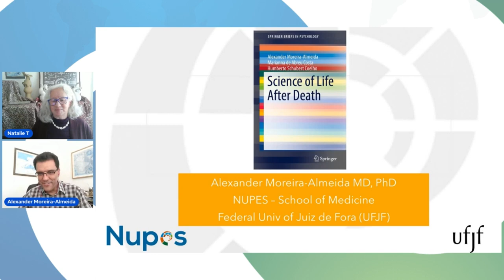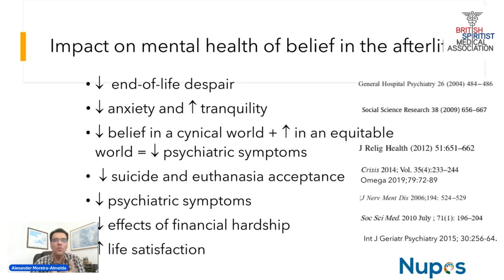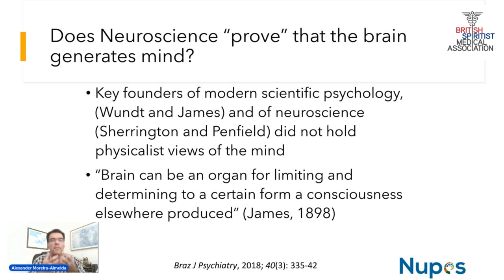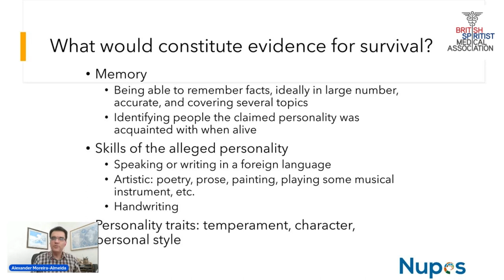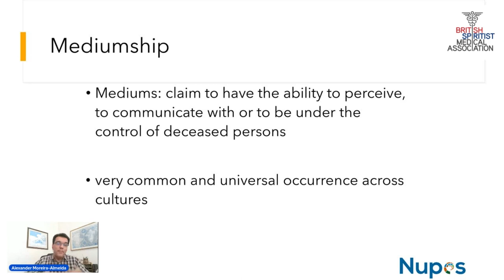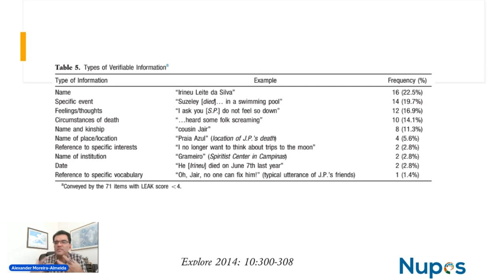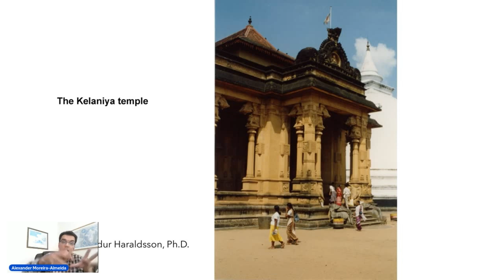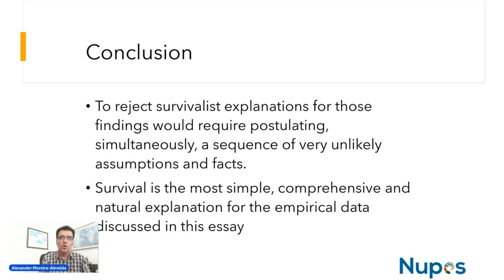Science of Life After Death with Dr. Alexander Moreira - Almeida.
Dr. Alexander Moreira-Almeida, MD, PhD was trained in psychiatry and cognitive-behavioural therapy at the Institute of Psychiatry of the University of Sao Paulo, Brazil, where he also obtained his PhD in Health Sciences. Formerly a postdoctoral fellow in religion and health at Duke University, he is now a Professor of Psychiatry at UFJF's School of Medicine and Founder and Director of the Research Center in Spirituality and Health, Brazil. He is Chair of the WPA (World Psychiatric Association) Section on Religion, Spirituality and Psychiatry and Coordinator of the Section on Spirituality of the Brazilian Psychiatric Association. His main research interest involves the mind-brain relationship and empirical studies of spiritual experiences as well as the methodology and epistemology of this research field."

This talk was recorded during the 9th  British Spiritist Medical Association congress in October 2022. In this presentation, Dr. Moreira - Almeida explains how scientific research and evidence-based practices can validate spiritist and spiritualist claims of Life after Death.